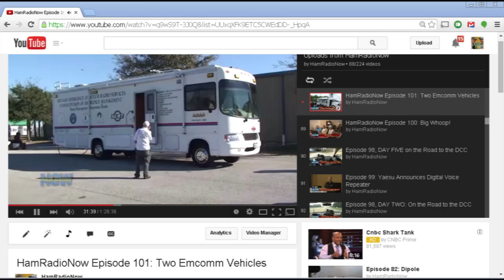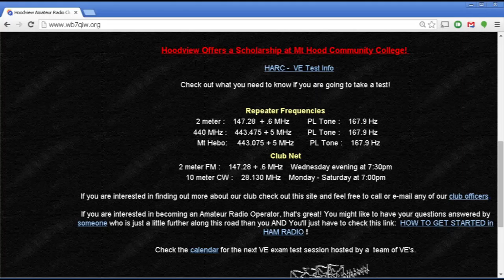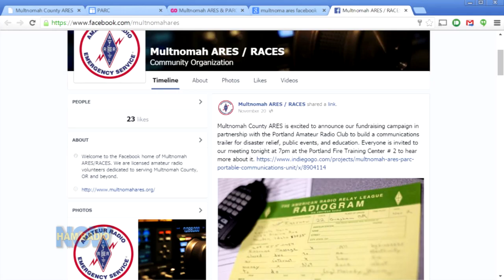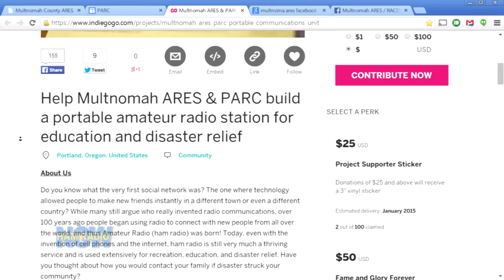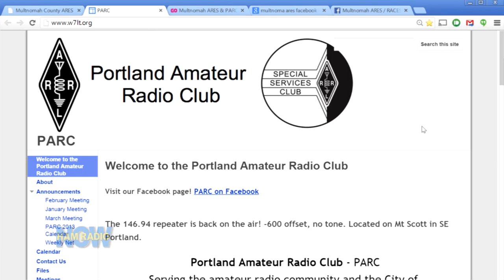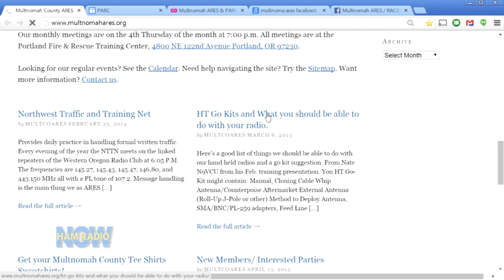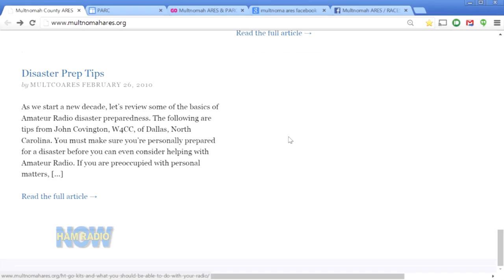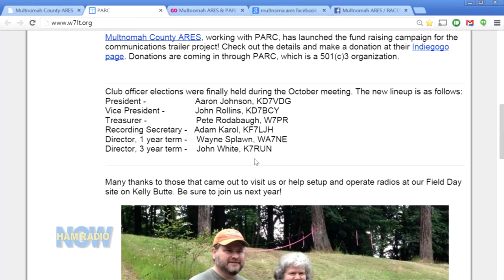Episode 177: So You Want an EmComm Vehicle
The ARES guys in the Portland OR area have been lusting over some of those cool mobile comm units. They've laid plans to build their own They asked for a pitch to help their fundraising. We raised the